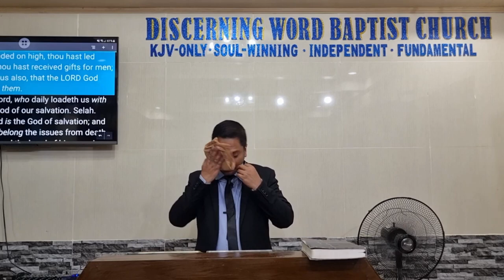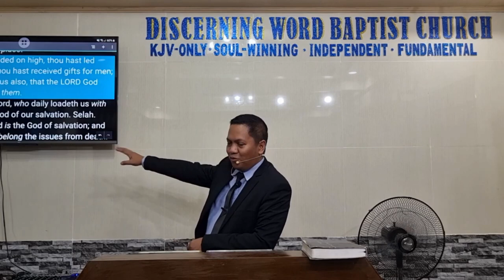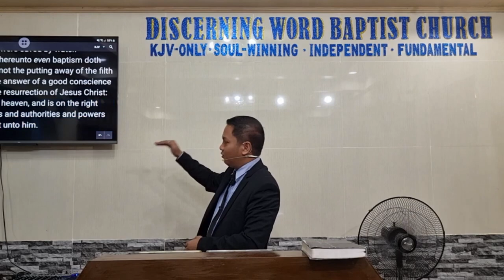"Entered into Heaven Itself" - Christ's Ascension - (Baptist Preaching - Ph)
Sunday Morning Preaching : Specifics on the Lord Jesus Christ - Part 2 of many

"Entered into Heaven Itself"
Christ's Ascension

KJV-only
Soulwinning
Independent
Fundamental

20230507sunamAscensionQ